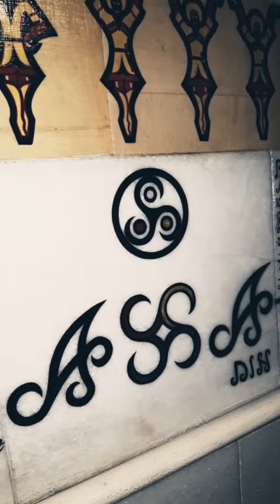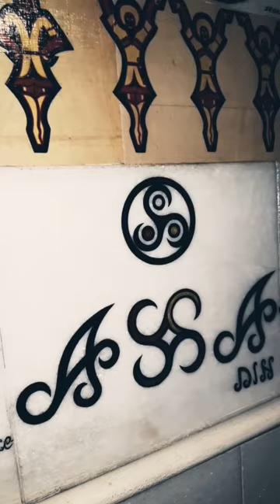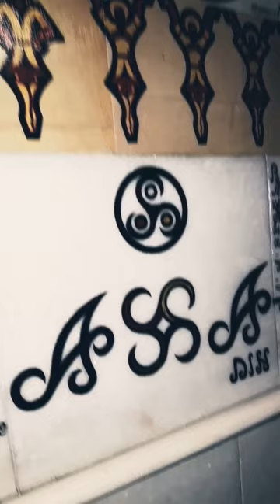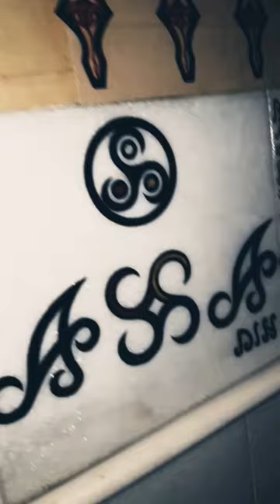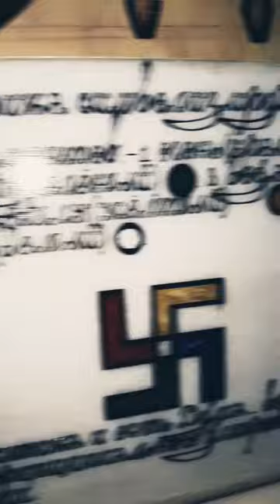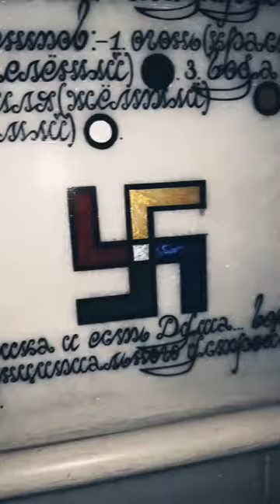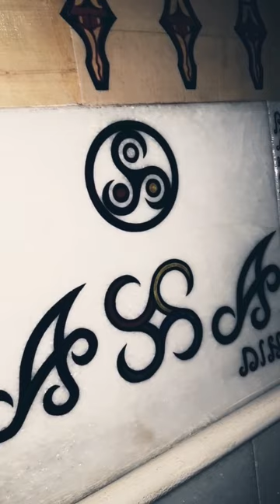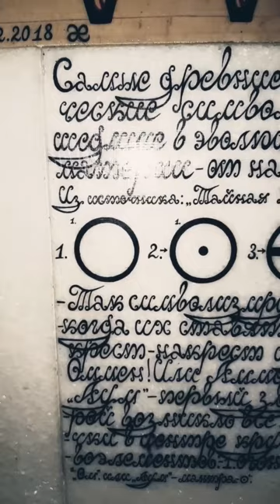Что символизируют солярные символы? Из проекта "Аланское наследие". Фрэд Ас-Бетанов